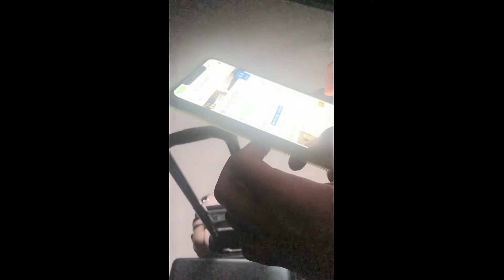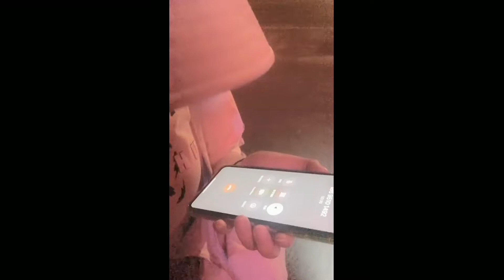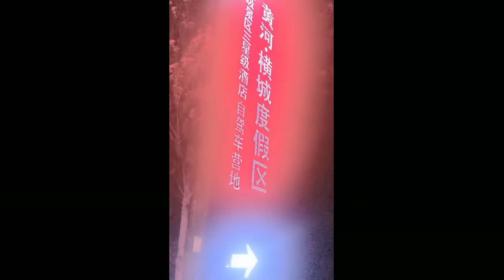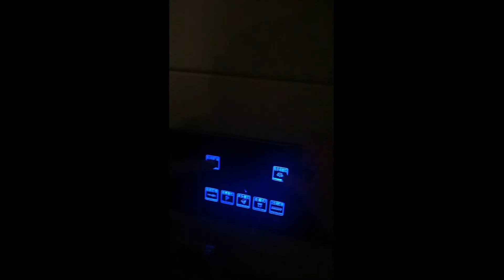【木木】2男1女凌晨12点，因迷路误闯入古城...太可怕了！